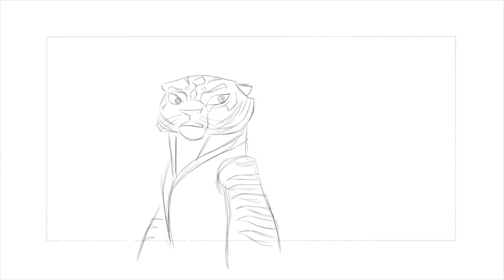2D Animation Demo Reel 2021 // Calarts Portfolio Day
Here’s the animation demoreel I made for Calarts Portfolio day last year:)

This demoreel got me noticed and I even received callbacks (which is pretty rare for a first year student).
There is a lot of work I’ve never shared online before! And every piece was done much prior than I started studying animation in my animation institutes. So, what I’m talking about. you can study animation even without applying to expensive schools 😂

Hope, you’ll like my demoreel.
If you have any questions- write them in a comment section:)